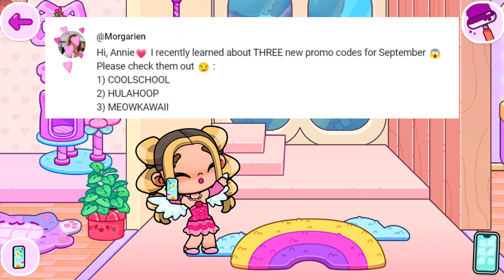😱SECRET PROMO CODE: Kawaii, Hawaii, School | Avatar World | pazu